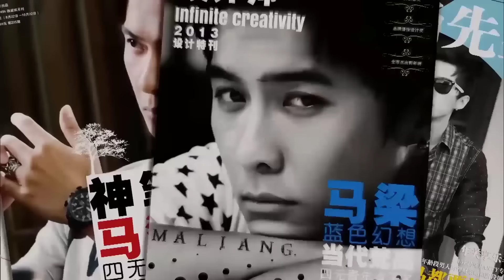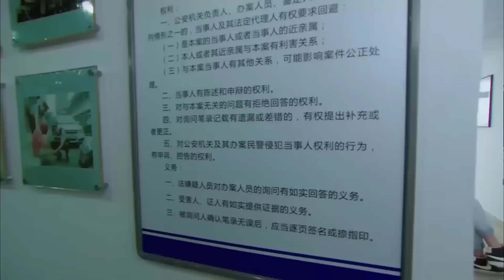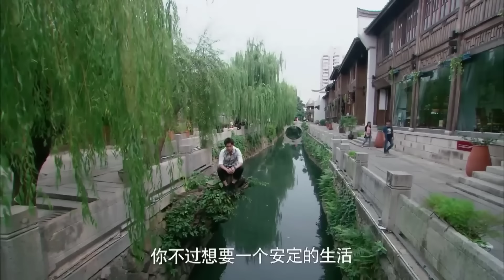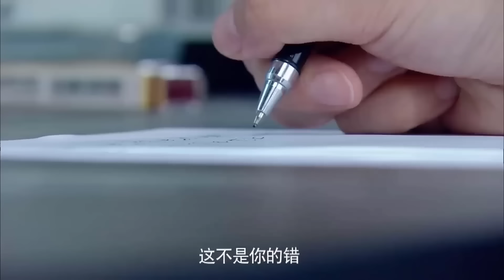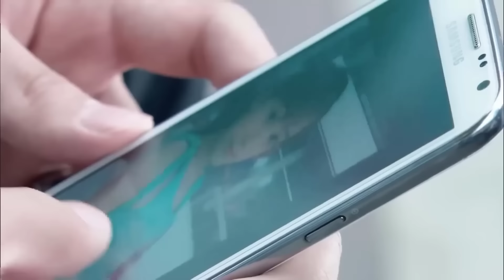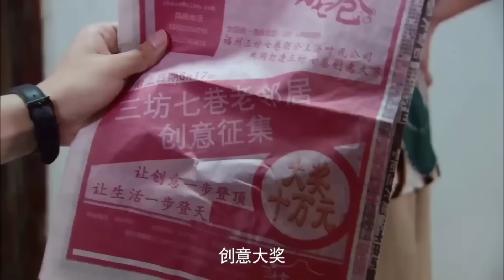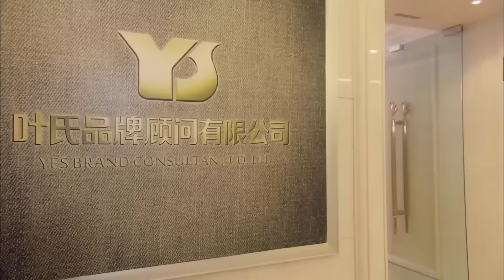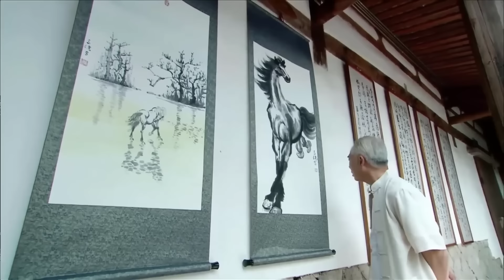CẶP ĐÔI TRÁI DẤU - Tập 01 [Thuyết Minh] | Siêu Phẩm Ngôn Tình Trung Quốc Hay Nhất 2024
CẶP ĐÔI TRÁI DẤU - [Thuyết Minh] | Siêu Phẩm Ngôn Tình Trung Quốc Hay Nhất 2024